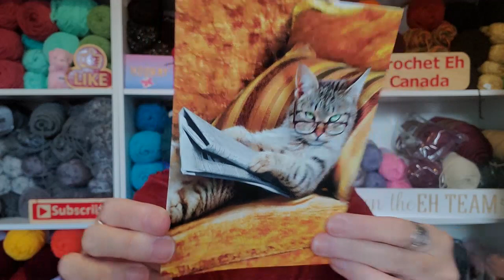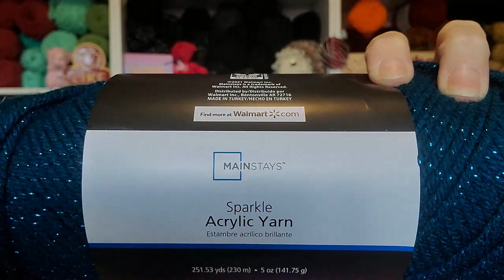Yarn Mail From Petra's Happy Place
Sandy Clark
                                           Nanaimo, BC
                                              V9R 6X6